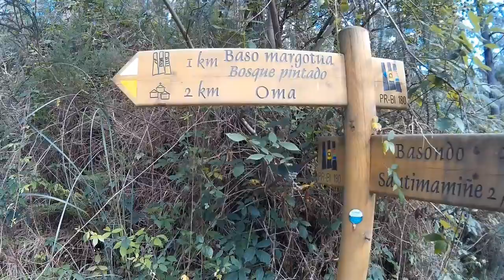Bosque pintado de Oma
Bosque pintado de Oma. Obra de Agustin Ibarrola